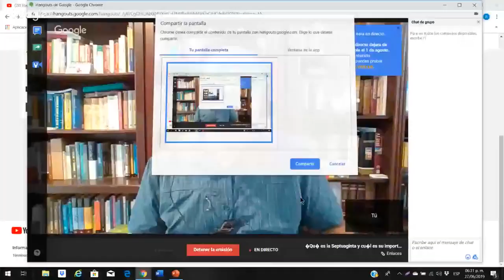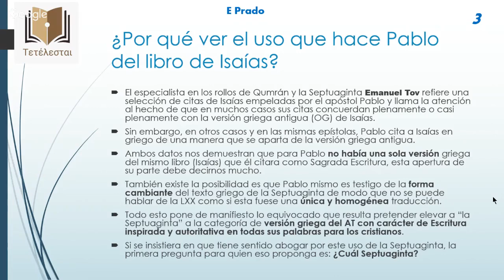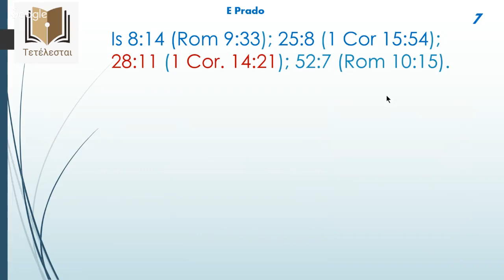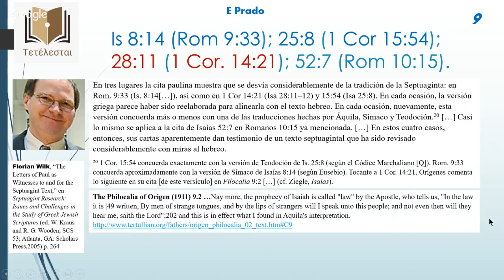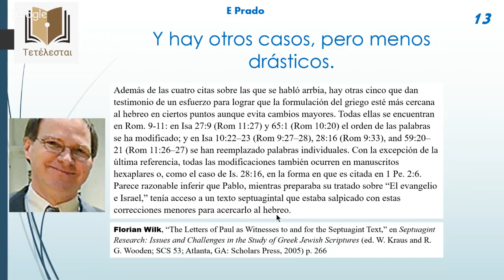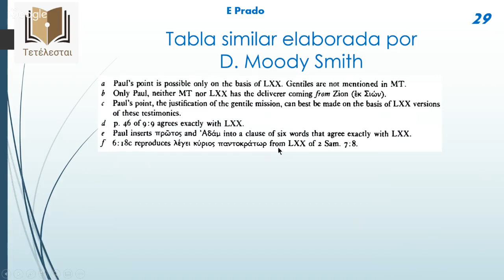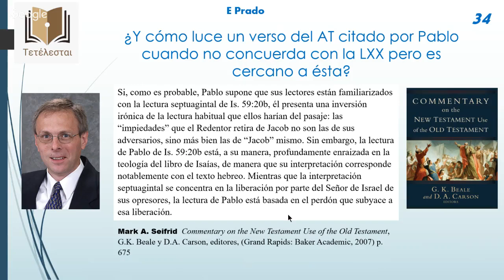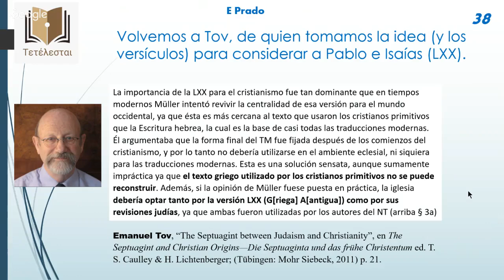¿Qué es la Septuaginta y cuál es su importancia? 7a entrega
El uso que hace Pablo de Isaías en griego. Tercera y última parte